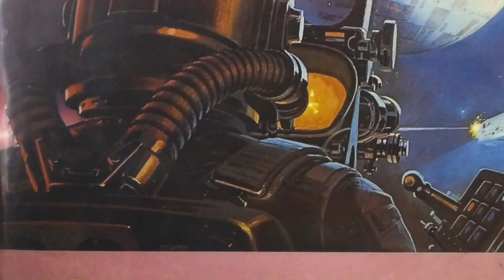Proxyon - Mega Mix [1987 - 1989]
RAM HORN

Synth project de :

Michiel VAN DER KUY

Co-produccion de :

Michiel & Rob VAN EJIK.